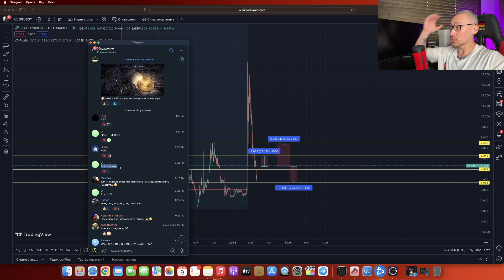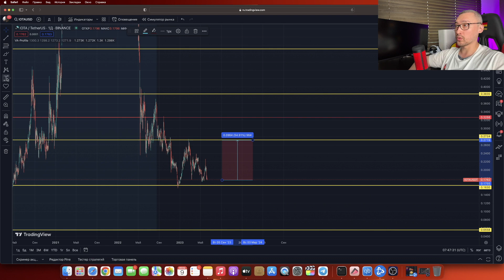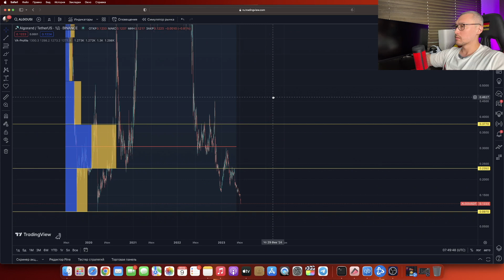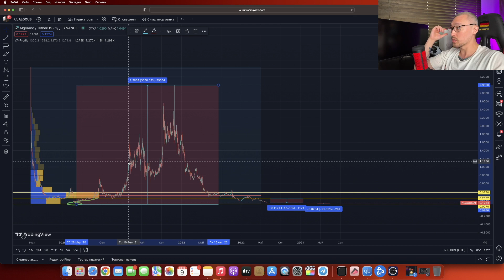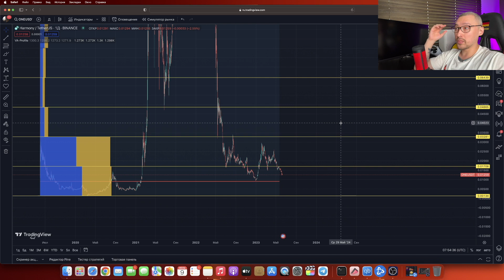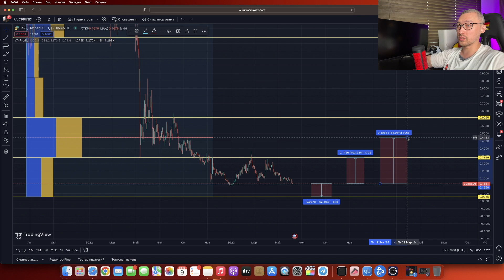АКТУАЛЬНЫЙ РАЗБОР АЛЬТКОИНОВ: APT, IOTA, ALGO, ONE, C98⎮Потенциальные цели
Актуально на 10 июня 2023